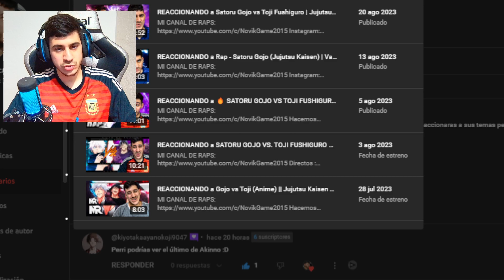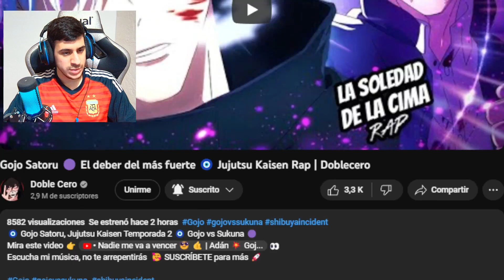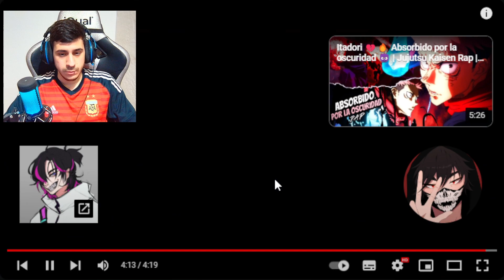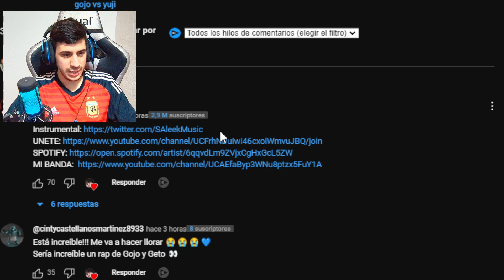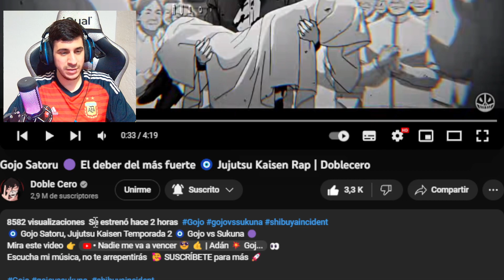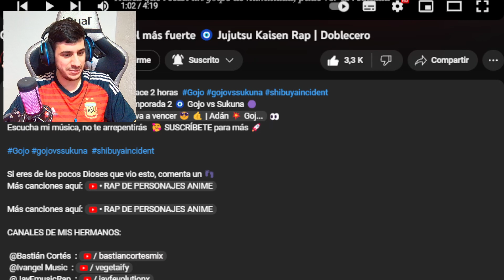REACCIONANDO a Gojo Satoru 🟣 El deber del más fuerte 🧿 Jujutsu Kaisen Rap | Doblecero